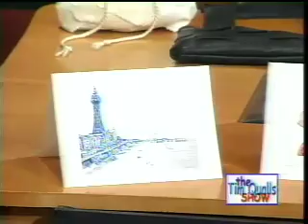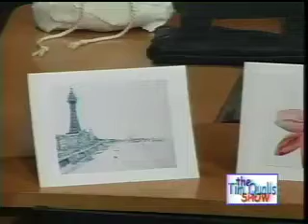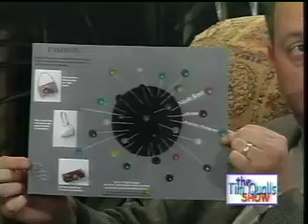Nicole Royer Interview (Tim Qualls Show)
Artist and Fashion Designer, Nicole Royer, is interviewed on the Tim Qualls Show.  Her one-of-a-kind handmade and hand painted purses are showcased.  This is part 1 of 2 of the interview.